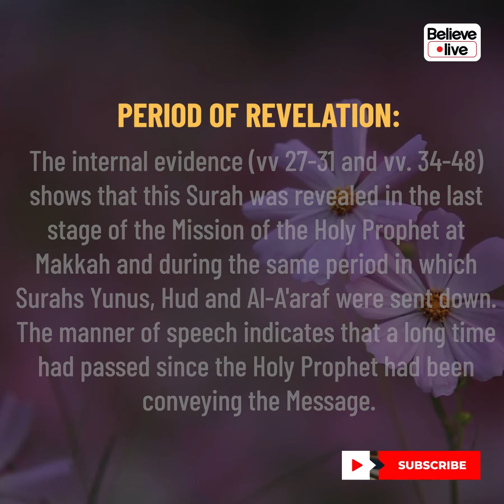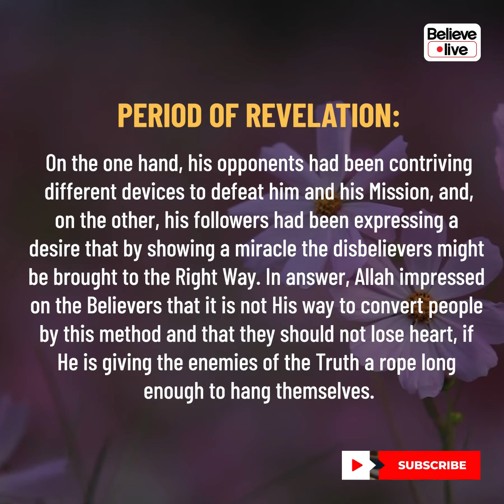HISTORICAL BACKGROUND OF SURAH AR-RA'D​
Ar-Ra'd, or the Thunder, is the 13th chapter of the Qur'an, composed of 43 verses.​

Welcome to Believe. Live. A channel dedicated to better understand ourselves and live better.